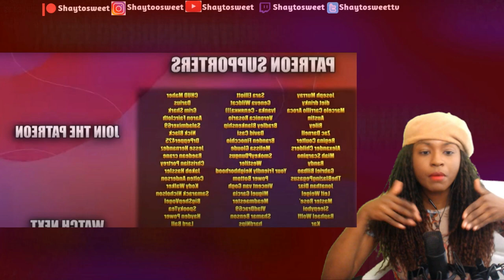SCREAMS FROM THE GOLDEN ARCHES Reaction @MeatCanyon​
In today's Episode of Shaytosweet Reacts, I react to SCREAMS FROM THE GOLDEN ARCHES

SCREAMS FROM THE GOLDEN ARCHES is created by meatCanyon. My thoughts on it was funny it was funny hilarious and dark. I love dark humor, especially it displayed in this animation. Reaction to meat canyon keep being as weird and out there as you possibly can because you have a new fan

🤣 JUST BEYOND THE GOLDEN ARCHES ( Mcdonalds ) - MeatCanyon Reaction  -  - Coming Soon
 When you wish upon a star - (Pinocchio Parody) - MeatCanyon Reaction - Coming Soon
🤣My Best Friend Naruto  - MeatCanyon Reaction - Coming Soon
🤣Come Along with me...(Adventure Time Parody)  - MeatCanyon Reaction - Coming Soon
🤣Winnie The Pooh And The Great Honey Tree  - MeatCanyon Reaction - Coming Soon
🤣PINK LOVEABLE DOG - (Courage the Cowardly Dog Parody)  - MeatCanyon Reaction - Coming Soon
🤣THE ANTI-VACCINATION GIRLS!  - MeatCanyon Reaction - Coming Soon
🤣Field Trip - A Magic School Bus Cartoon  - MeatCanyon Reaction - Coming Soon

Hello everybody my name is Shaytosweet, you can call me Shay for short. If you are new to my channel there are 3 things I love besides my family, my friends, and God, and that’s Vegeta, horror, and anime in that order. When I set goals for myself I will achieve them so expect big things from me. Ride with me through this journey to becoming a full time youtuber. I react to Anime Movie Trailers, Gaming Trailers, and Short Horror Films. My reaction is all first impression.